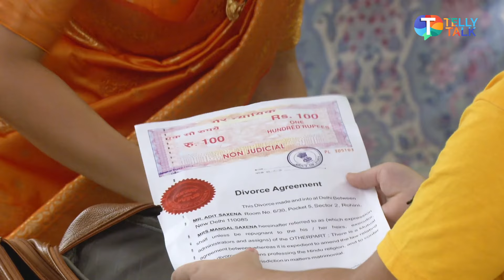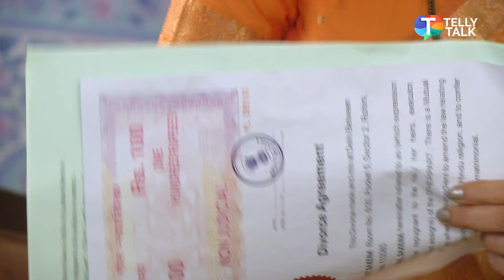Mangal Lakshmi update: Adit's secret about DIVORCING Mangal revealed in front of her?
TV News – Adit’s son Akshat accidentally takes out divorce papers from his bag. Mangal is unaware of it while she dries the paper as it gets wet. Adit takes the papers from her hand before she reads it. Watch the video to know more!